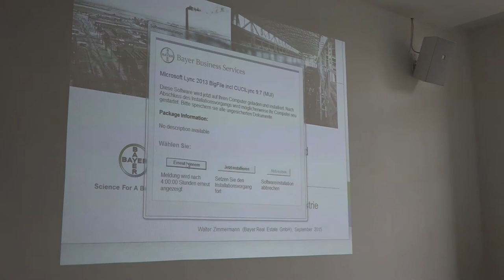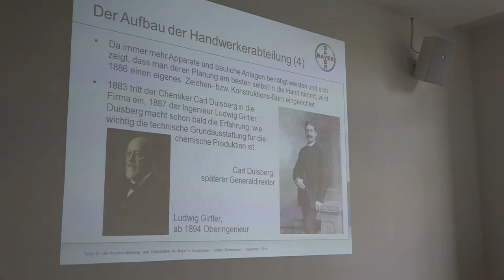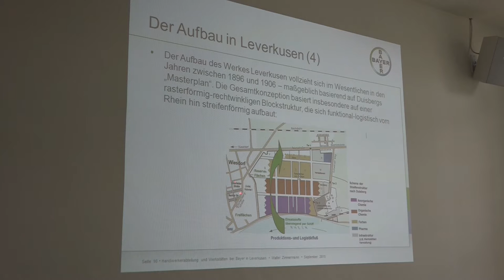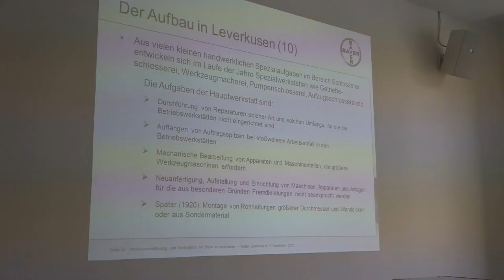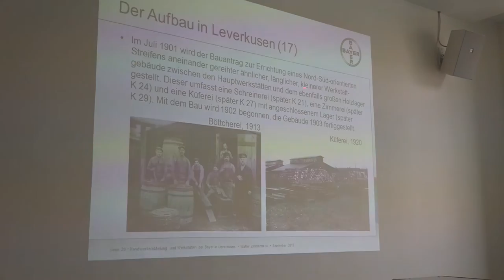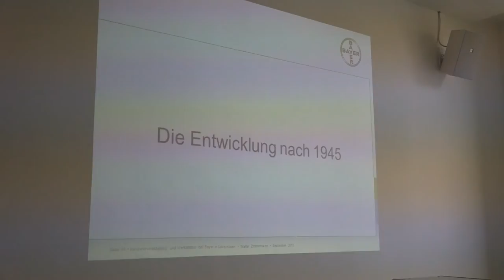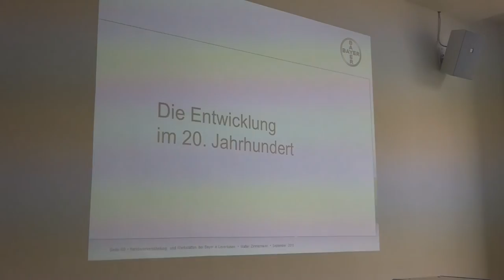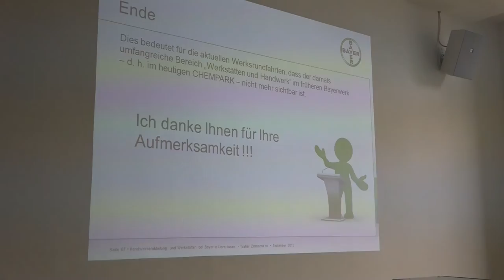Handwerkerabteilung bei Bayer Leverkusen (13.09.2015)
Aufgenommen in E1